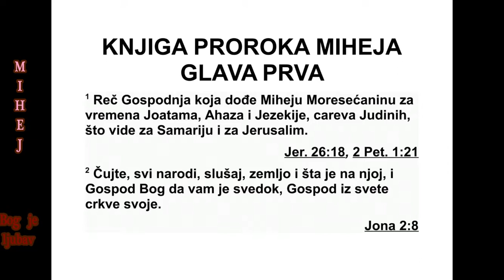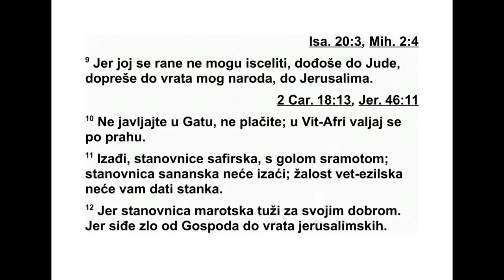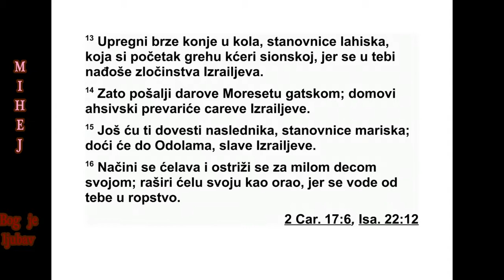KNJIGA PROROKA MIHEJE GLAVA 1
1 Господња реч која је дошла Михеју* из
Мо ресета, у данима Јотама, Ахаза и Језекије,
царева Јудиних, у визији о Самарији и Јеру -
са лиму:
2 „Чујте, сви народи! Слушај, земљо и све
што је на теби, и нека Господ сведочи про -
тив вас, Господ из свог светог храма! 3 Јер,
гле, Господ излази из свог места. Сићи ће и
газиће по узвишицама земаљским. 4 Под
њим ће се горе растопити, и долине раз дво -
јити, као восак кад се примакне ватри и као
вода проливена низ стрмину.
5 Све је то због Јаковљевог преступа, због
греха Израеловог дома. Ко је крив за Ја ков -
љев преступ? Зар није то Самарија? И ко је
крив за обредне узвишице Јудине? Зар није
то Јерусалим? 6 Од Самарије ћу направити
ру шевину у пољу, место где се виногради
са де. Њено камење ћу побацати у долину, а
темеље ћу јој оголити. 7 Сви њени резба ре -
ни ликови биће разбијени, сви поклони које
је добила као плату биће ватром спаљени, и
све ћу њене идоле уништити. Јер их је ску -
пи ла од блудничке плате, и они ће блуд нич -
ка плата опет постати.
437 ЈОНА 3,5 - МИХЕЈ 1,7
спор на гнев и пун доброте, и да брзо за жа -
лиш што си хтео нанети невољу. 3 Зато те
сад молим, Господе, узми моју душу од ме -
не, јер ми је боље да умрем него да живим!”
4 На то му Господ рече: „Да ли се с правом
љутиш?”
5 Тада је Јона изашао из града и сео ис -
точно од града. Тамо је себи подигао ко ли -
бу, да седи под њом у хладу док не види шта
ће бити с градом. 6 Господ Бог је учинио да
над Јоном израсте тиква, да му прави сен ку
над главом и да му олакша муку. Јона се ве -
ома обрадовао тикви.
7 Али кад је сутрадан сванула зора, Бог је
пос лао црва да подгризе тикву, тако да се
она осушила. 8 Чим је грануло сунце, Бог је
послао врућ источни ветар, а сунце је уда -
ра ло Јони у главу, па је већ почео да губи
свест. Желео је да умре, па је говорио: „Бо -
ље ми је да умрем него да живим!”
9 Бог рече Јони: „Да ли се с правом љутиш
због тикве?”
А он му одговори: „С правом сам се смртно
наљутио!” 10 Господ му рече: „Теби је жао
тикве око које се ниси трудио нити си је га -
јио, и која је за једну ноћ израсла и за једну
ноћ усахла. 11 А мени да не буде жао Ни не -
вије, великог града, у коме има више од сто
двадесет хиљада људи који не знају шта је
десно, а шта лево, а уз то и много стоке?”
*1,1 „Михеј” значи „ко је као Господ?”
КЊИГА ПРОРОКА МИХЕЈА
Писац: Михеј
Место писања: Јуда
Писање завршено: пре 717. пре н. е.
Обухвата време: 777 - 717. пре н. е.
8 Зато ћу плакати и ридати, ићи ћу бос и
го. Завијаћу као змајеви и туговаћу као жен -
ке сове. 9 Јер за њену рану нема лека, про -
ширила се све до Јуде, допрла је пошаст све
до врата мог народа, све до Јерусалима.”
10 „Не јављајте то у Гату, не плачите! У
Вет-Афри ваљајте се у прашини! 11 Одлази,
ста новнице Сафира, у срамној голотињи!
Ста новница Санана од страха није изашла из
свог града. Због нарицања Вет-Езела нећете
код њега наћи заклон. 12 Становница Ма -
рота нада се доб ру, али зло силази од Гос -
пода на врата јерусалимска. 13 Упрегни бр -
зе коње у кола, становнице Лахиса! Ту је по -
четак греха кћери сионске, јер су се у њој
наш ли прес тупи Израела. 14 Зато ћеш Море -
сет-Гату дати опроштајне поклоне. Куће у
Ах сиву превариле су цареве израелске. 15
Још ћу ти довести онога који ће ти одузети
по сед, становнице Марисе. Слава Израелова
до ћи ће све до Одолама. 16 Ошишај се до
главе и обриј главу због својих синова који
су твоја највећа радост! Обриј главу да бу -
деш ће лава попут орла, јер твоји синови од -
лазе од тебе у изгнанство!”